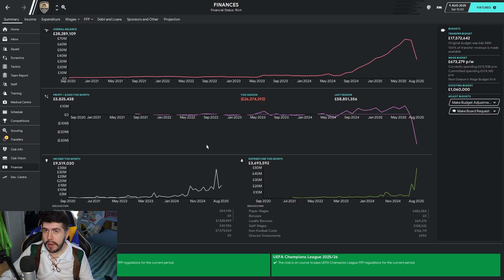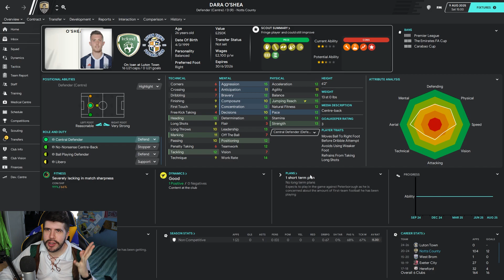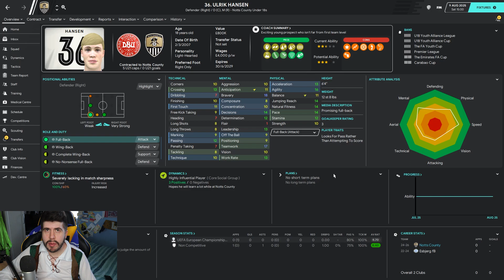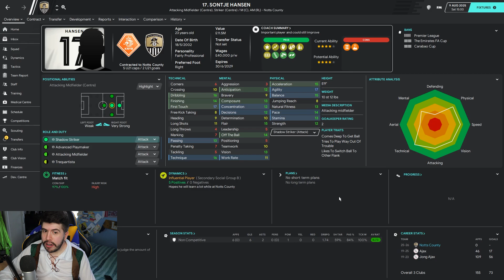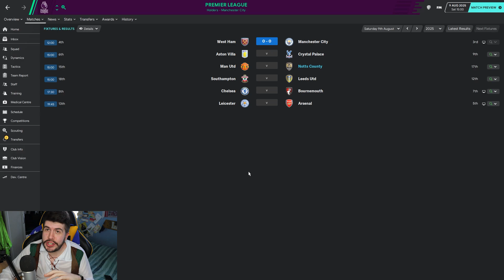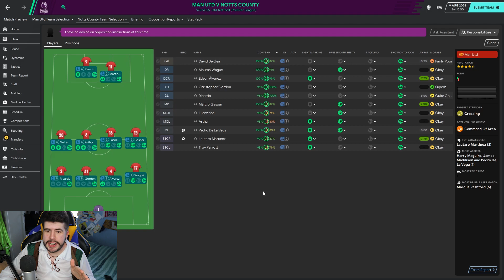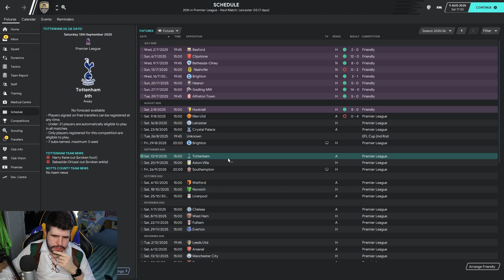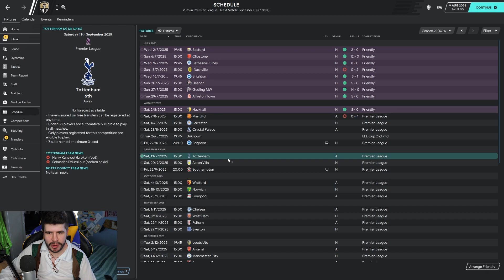Rebuilding Notts County - S7-E1 Transfer Special: Bargain Of The Century! | Football Manager 2020